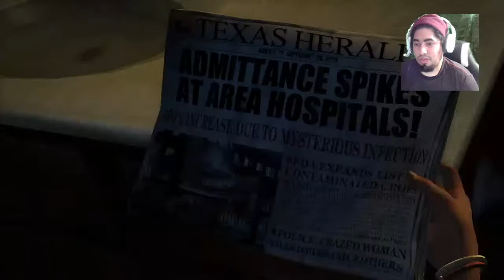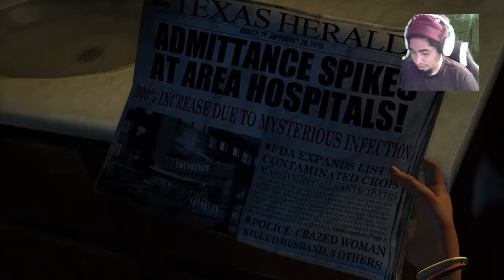the last of us gameplay part 1/ The beginning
hey guys here is part of of the last of us gameplay series i am doing. make sure to subscribe for more gameplay walkthroughs and also content. also leave a comment down below in the comment section of any other games you would like for me to live stream or an videos or trailer you would like for me to react to. also give these live streams a thumbs up and remember to hit the bell notication so you know whenever i go live. with that being said enjoy.